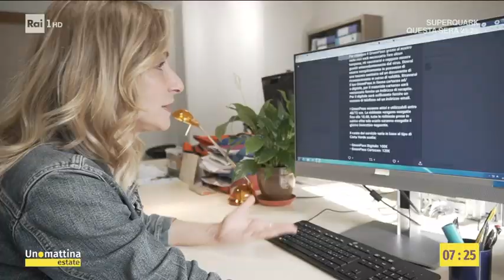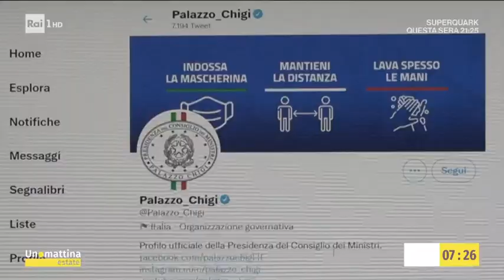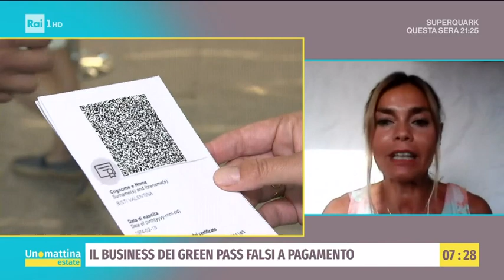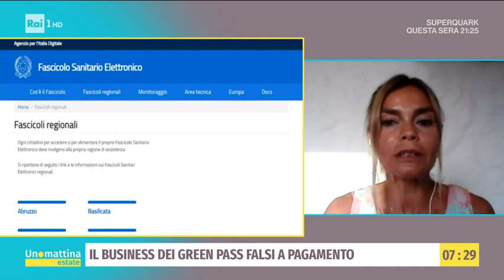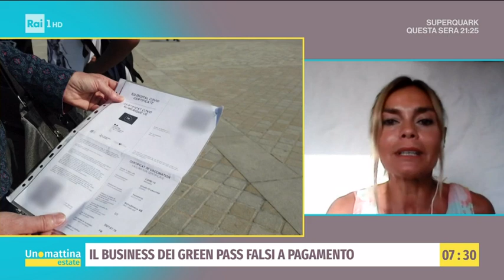Ancora manifestazioni contro il Green Pass - Unomattina estate - 28/07/2021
- In collegamento da Roma Luigi Contu, Direttore ANSA. In collegamento anche Laila Perciballi, Avvocato Movimento Consumatori.